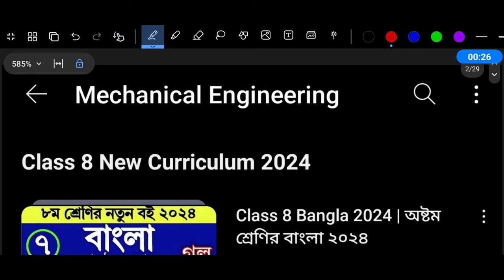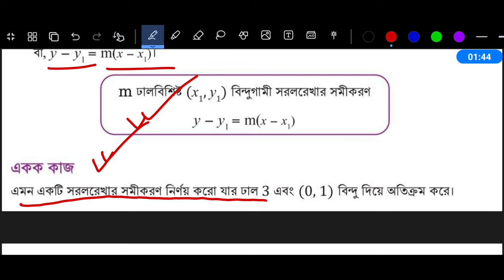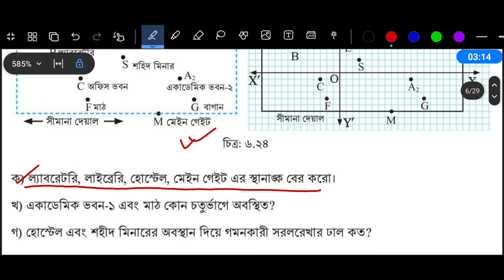Class 8 Math Chapter 6 Page 144-145 | ৮ম শ্রেণির গণিত ৬ষ্ঠ অধ্যায় স্থানাঙ্ক জ্যামিতি ১৪৪-১৪৫ পৃষ্ঠা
পর্ব ১১ । ৮ম শ্রেণির গণিত ৬ষ্ঠ অধ্যায় ২০২৪ । Class 8 Math 2024 Chapter 6

Class 8 Math Chapter 6 Page 144 Page 145

৮ম শ্রেণির গণিত ৬ষ্ঠ অধ্যায় ১৪৪ পৃষ্ঠা ১৪৫ পৃষ্ঠা | অবস্থান মানচিত্রে স্থানাঙ্ক জ্যামিতি ১৪৪ পৃষ্ঠা ১৪৫ পৃষ্ঠা

অষ্টম শ্রেণীর গণিত ১৪৪ পৃষ্ঠার একক কাজ
অষ্টম শ্রেণীর গণিত ১৪৪ পৃষ্ঠার দলগত কাজ

৮ম শ্রেণির গণিত ৬ষ্ঠ অধ্যায় ২০২৪
অষ্টম শ্রেণির গণিত ৬ষ্ঠ অধ্যায় অবস্থান মানচিত্রে স্থানাঙ্ক জ্যামিতি
অষ্টম শ্রেণির গণিত ১৪৪ পৃষ্ঠা সমাধান
৮ম শ্রেণির গণিত ৬ষ্ঠ অধ্যায় পৃষ্ঠা ১৪৪
৮ম শ্রেণির গণিত অবস্থান মানচিত্রে স্থানাঙ্ক জ্যামিতি ১৪৪ পৃষ্ঠা
অবস্থান মানচিত্রে স্থানাঙ্ক জ্যামিতি পৃষ্ঠা ১৪৪
অষ্টম শ্রেণির গণিত ১৪৫ পৃষ্ঠা সমাধান
৮ম শ্রেণির গণিত ৬ষ্ঠ অধ্যায় পৃষ্ঠা ১৪৫
৮ম শ্রেণির গণিত অবস্থান মানচিত্রে স্থানাঙ্ক জ্যামিতি ১৪৫ পৃষ্ঠা
অবস্থান মানচিত্রে স্থানাঙ্ক জ্যামিতি পৃষ্ঠা ১৪৫
অষ্টম শ্রেণির গণিত ১৪১ পৃষ্ঠা সমাধান
৮ম শ্রেণির গণিত ৬ষ্ঠ অধ্যায় পৃষ্ঠা ১৪১
৮ম শ্রেণির গণিত অবস্থান মানচিত্রে স্থানাঙ্ক জ্যামিতি ১৪১ পৃষ্ঠা
অবস্থান মানচিত্রে স্থানাঙ্ক জ্যামিতি পৃষ্ঠা ১৪১
অষ্টম শ্রেণির গণিত ১৪২ পৃষ্ঠা সমাধান
৮ম শ্রেণির গণিত ৬ষ্ঠ অধ্যায় পৃষ্ঠা ১৪২
৮ম শ্রেণির গণিত অবস্থান মানচিত্রে স্থানাঙ্ক জ্যামিতি ১৪২ পৃষ্ঠা
অবস্থান মানচিত্রে স্থানাঙ্ক জ্যামিতি পৃষ্ঠা ১৪২
অষ্টম শ্রেণির গণিত ১৪৩ পৃষ্ঠা সমাধান
৮ম শ্রেণির গণিত ৬ষ্ঠ অধ্যায় পৃষ্ঠা ১৪৩
৮ম শ্রেণির গণিত অবস্থান মানচিত্রে স্থানাঙ্ক জ্যামিতি ১৪৩ পৃষ্ঠা
অবস্থান মানচিত্রে স্থানাঙ্ক জ্যামিতি পৃষ্ঠা ১৪৩
অষ্টম শ্রেণির গণিত ১৩৯ পৃষ্ঠা সমাধান
৮ম শ্রেণির গণিত ৬ষ্ঠ অধ্যায় পৃষ্ঠা ১৩৯
৮ম শ্রেণির গণিত অবস্থান মানচিত্রে স্থানাঙ্ক জ্যামিতি ১৩৯ পৃষ্ঠা
অবস্থান মানচিত্রে স্থানাঙ্ক জ্যামিতি পৃষ্ঠা ১৩৯
অষ্টম শ্রেণির গণিত ১৪০ পৃষ্ঠা সমাধান
৮ম শ্রেণির গণিত ৬ষ্ঠ অধ্যায় পৃষ্ঠা ১৪০
৮ম শ্রেণির গণিত অবস্থান মানচিত্রে স্থানাঙ্ক জ্যামিতি ১৪০ পৃষ্ঠা
অবস্থান মানচিত্রে স্থানাঙ্ক জ্যামিতি পৃষ্ঠা ১৪০
অষ্টম শ্রেণির গণিত ২০২৪
৮ম শ্রেণির গণিত ২০২৪
class 8 math 2024
৮ম শ্রেণি গণিত সমাধান অবস্থান মানচিত্রে স্থানাঙ্ক জ্যামিতি
অবস্থান মানচিত্রে স্থানাঙ্ক জ্যামিতি অনুশীলনীর সমাধান
অধ্যায় ৬ অবস্থান মানচিত্রে স্থানাঙ্ক জ্যামিতি